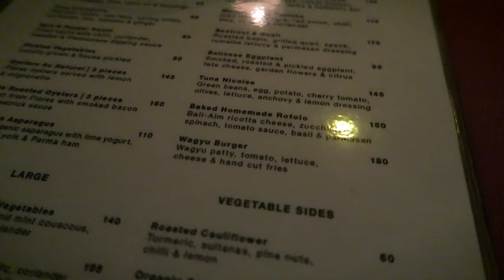SWIMMING WITH HUNDREDS OF JELLYFISH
I hope they dont sting me...